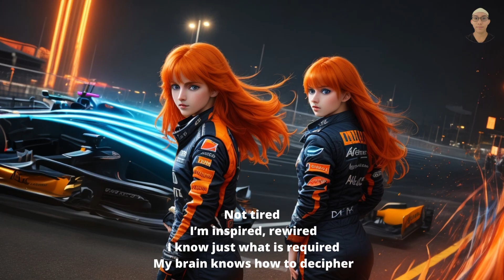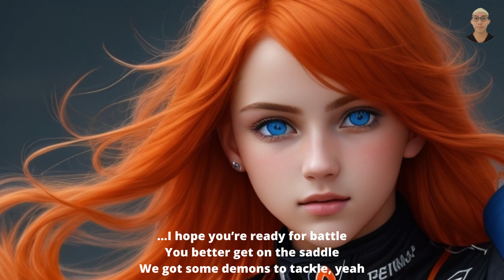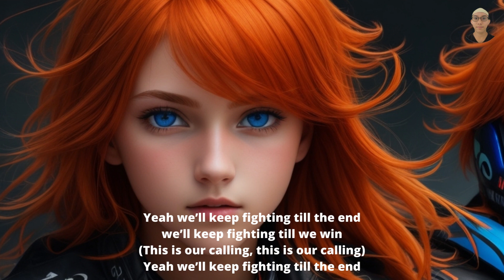NEFFEX | This Is Our Calling | Lyrics | Copyright Free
🎵 Music : This Is Our Calling by NEFFEX - Copyright Free.